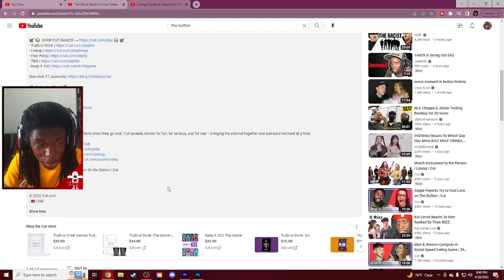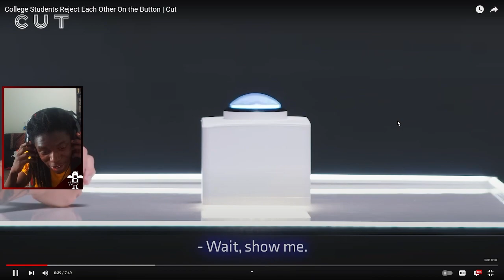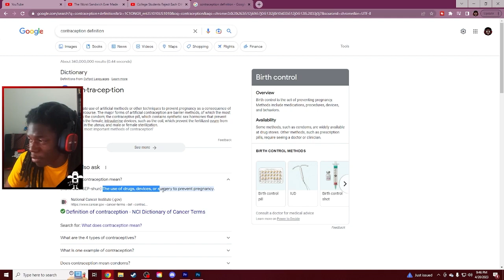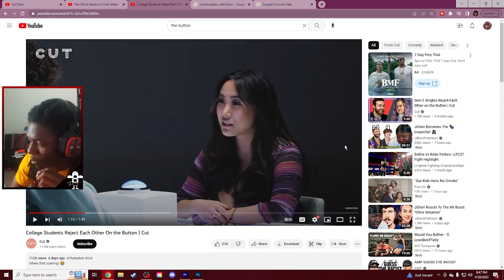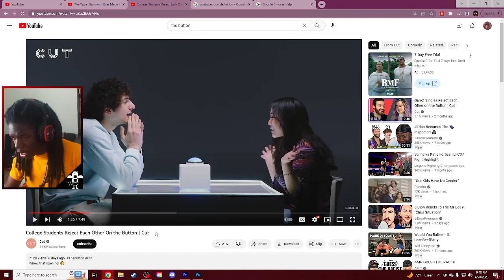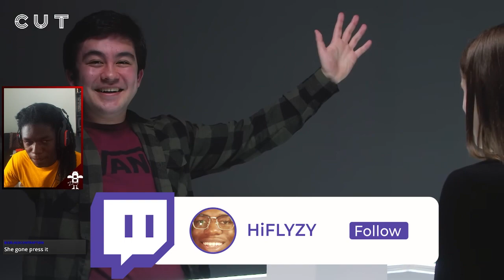Watching College Students Get Rejected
Check Me Out On All Other Social Media Platforms►